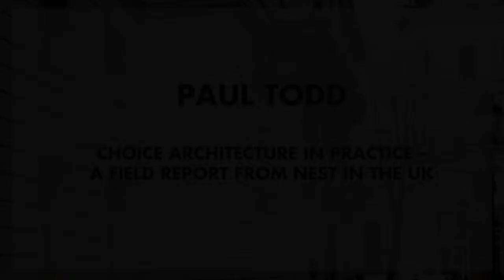PAUL TODD “CHOICE ARCHITECTURE IN PRACTICE – A FIELD REPORT FROM NEST IN THE UK”